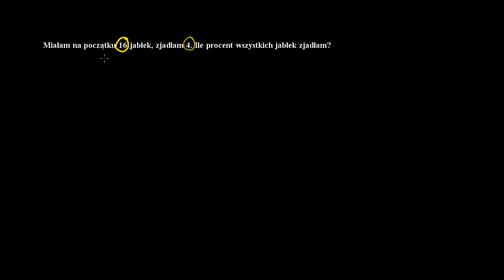Procenty i zadanie tekstowe